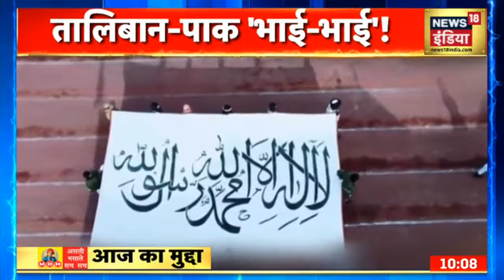Afghanistan News: NRF ने Taliban लड़ाकों को किया गिरफ्तार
अफगानिस्तान की राजधानी काबुल के उत्तर में स्थित पंजशीर घाटी (Afghanistan’s Panjshir Valley) में विद्रोही गुट और तालिबान (Taliban) के बीच खूनी जंग लगातार जारी है

टोक्यो पैरालिम्पिक्स (Tokyo Paralympics) के आखिरी दिन बैडमिंटन में गौतम बुद्ध नगर के डीएम सुहास एल वाई (DM Suhas L Y won Silver Medal)  ने जीता सिल्वर, पीएम मोदी (PM Modi) और यूपी के सीएम योगी आदित्यनाथ (UP CM Yogi Adityanath) ने भी दी बधाई।

Afghanistan News | Breaking News |  Aaj Ki Taaja Khabar | News18 India LIVE | Hindi News